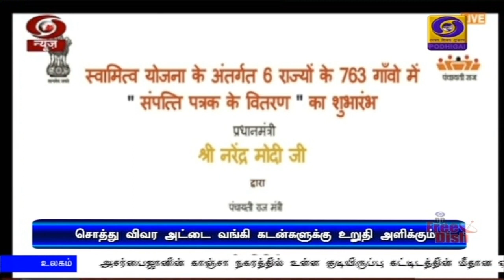கிராமப்புற மக்களுக்கு உரிமைகள்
பிரதமர் நரேந்திர மோதி தொடங்கி வைத்துள்ள சொத்து விவர அட்டை திட்டம் கிராமப்புற மக்களுக்கு உரிமைகளை வழங்கும் -  உள்துறை அமைச்சர் அமித் ஷா பாராட்டு